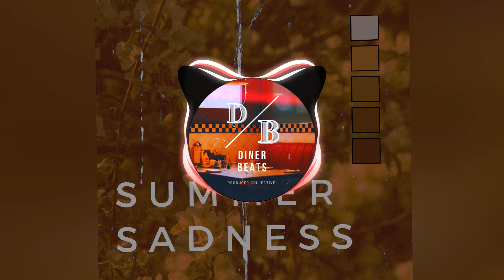SUMMERSADNESS || Rod Wave X Don Toliver Type Beat || DINERBEATS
Track: SUMMERSADNESS
BPM:130
Key: F# Minor
Vibe: a mellow and mournful guitar leads off the track in the intro by itself.  Once the hook drops in, lo-fi esque synths and reverb'd contramelodies fill out the space overtop of a deep and full 808.  Percussion is minimal and reserved throughout the track, and it's perfect for those who are looking at what the summer could have held vs what it's actually looking like.
Sounds Like: 6LACK, Rod Wave, Don Toliver